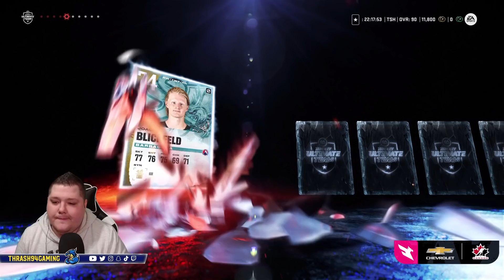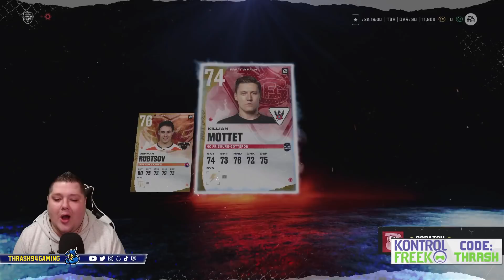*BONUS EDITION!* ALL RUSH REWARDS - NHL 22 Pack Opening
Plz like and sub plz :)

THRASH APPAREL SHOP!

FEELIN' CHILLY?